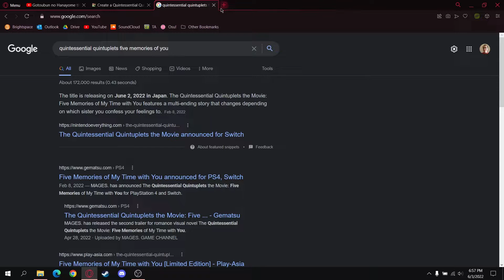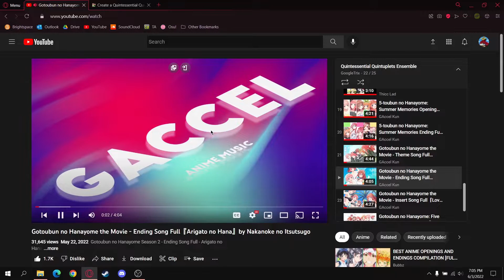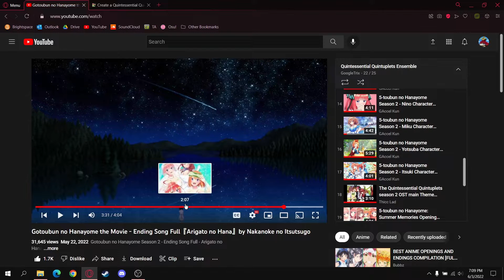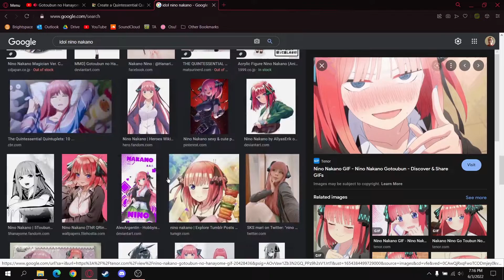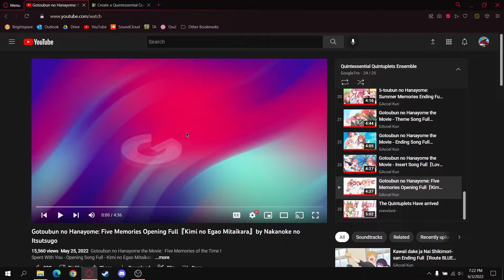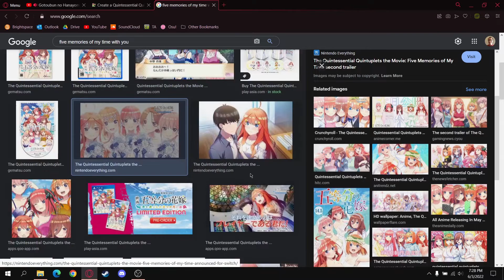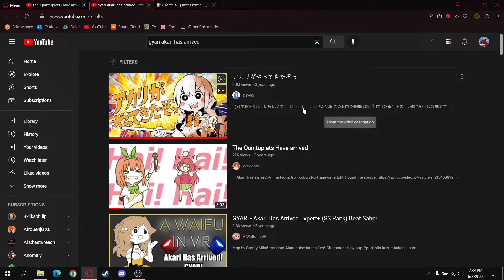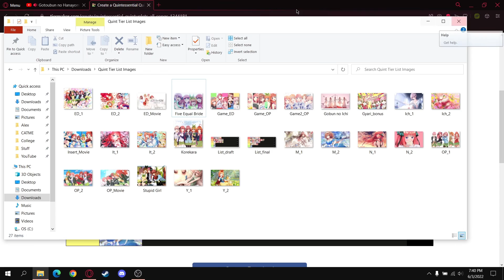QQ Song Tier List Update 2 (Finale, Movie + Game)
Hello,

The continuance of the continuance of my addiction to mp3s is here. Mainly just covering what remained from the 2022 movie and game. Enjoy.

-Arigato no Hana
-Love ☆ Vacation
-Kimi no Egao Mitaikara
-GYARI - Akari [The Quintuplets] has arrived

Preliminary Talk: 0:00
Arigato no Hana: 7:43
Love ☆ Vacation: 15:55
Kimi no Egao Mitaikara: 25:31
GYARI & Wrap-Up: 38:18